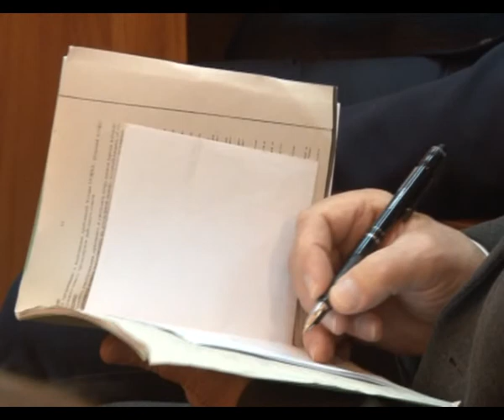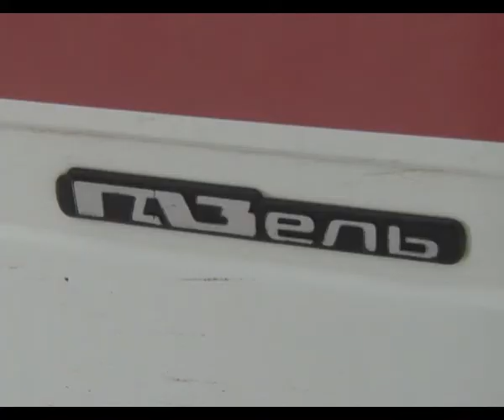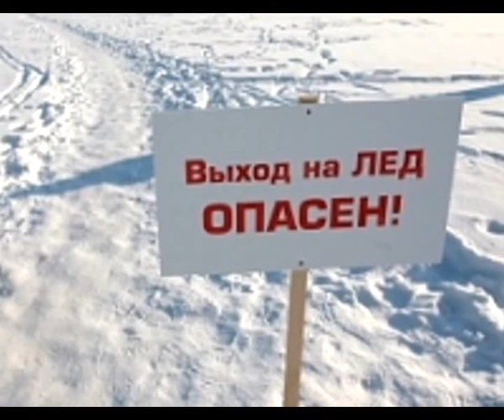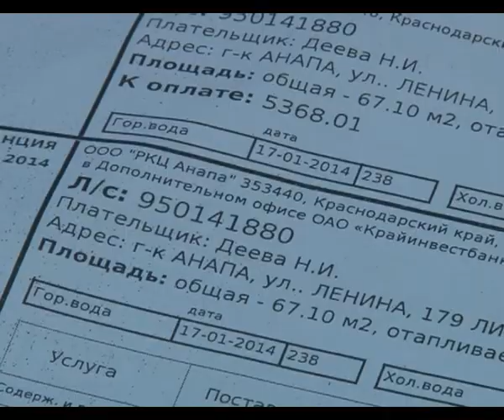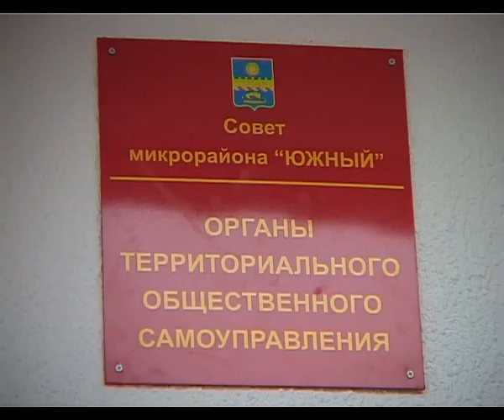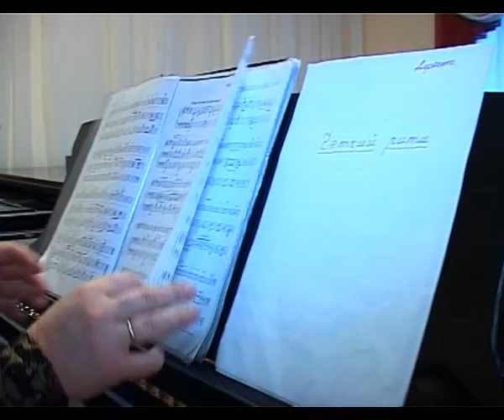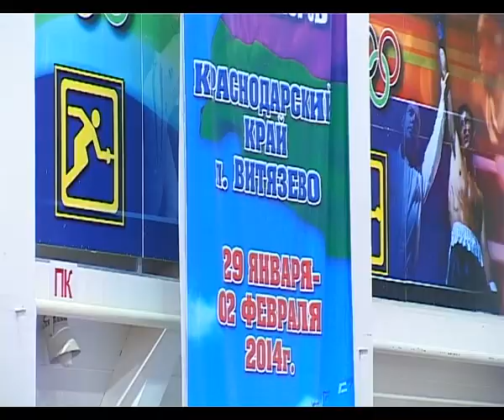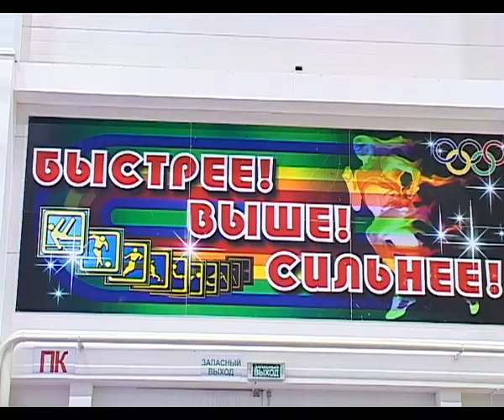Итоги недели "Анапа Регион" от 1 февраля 2014 года